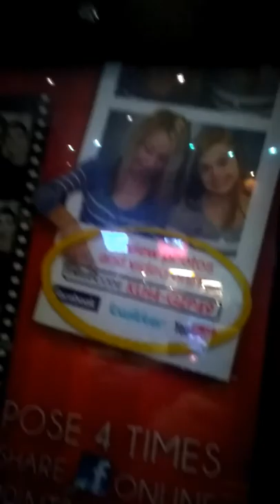We at the ci